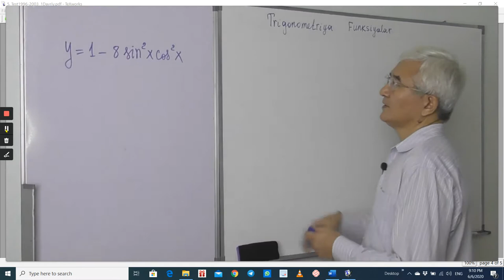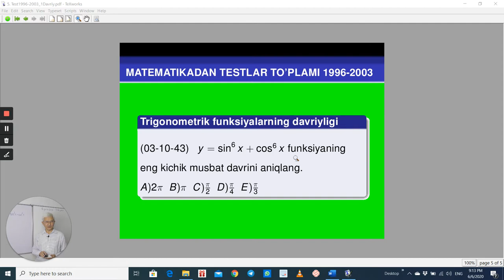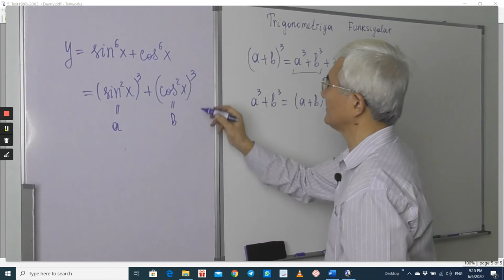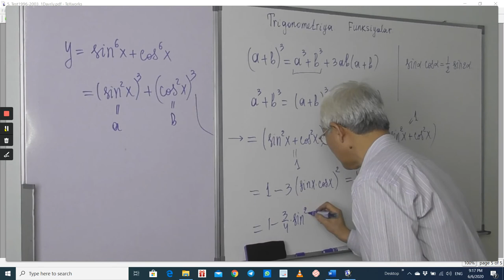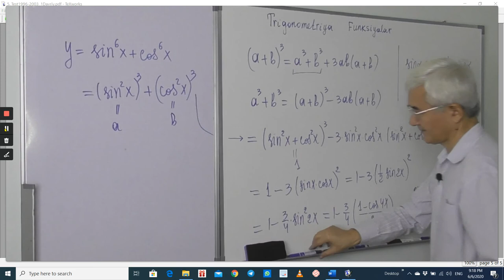18.15 Trigonometrik funksiyalar Davri Test3